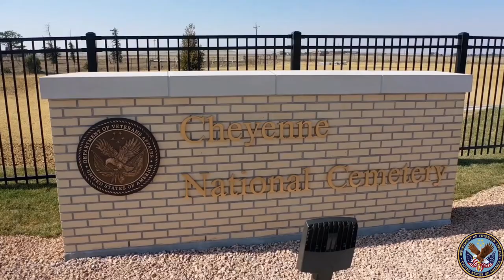Cheyenne National Cemetery Dedication Event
Cheyenne, WY, October 8, 2020.